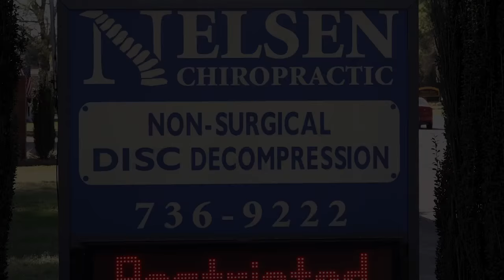Nelsen Chiropractic Clinic, PC - Short | Goldboro, NC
At Nelsen Chiropractic Clinic, PC, we specialize in chiropractic care, non-surgical disc compression, and pain management & inflammation. In addition our facility is equipped with passionate staff, spinal decompression table, and computer controlled traction device. We are located in Goldsboro and serve the surrounding communities of New Hope and Stoney Creek.